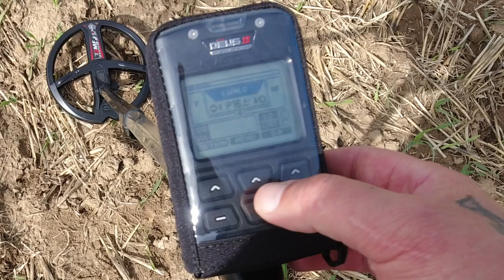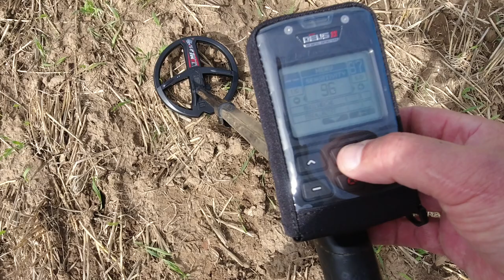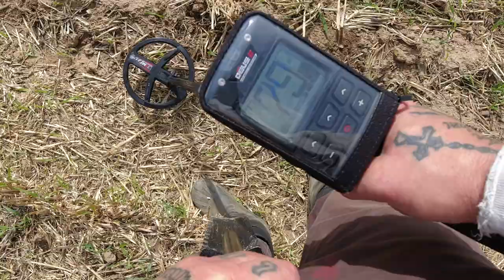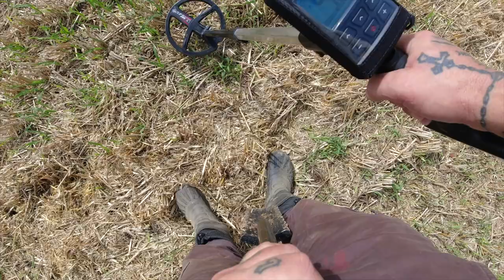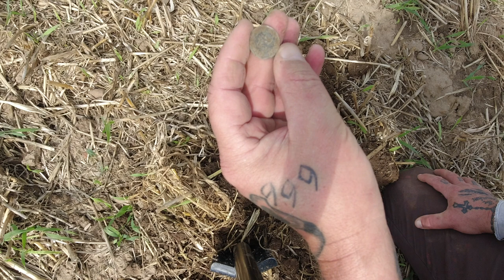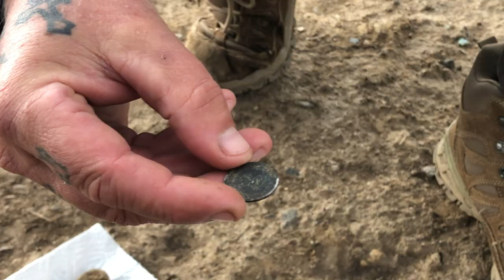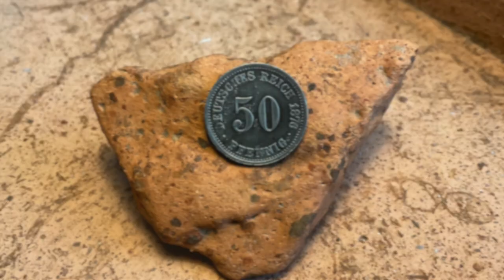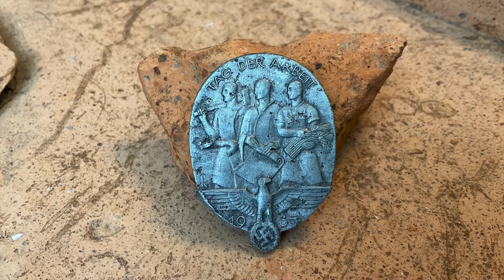SEASON START AUGUST 2023